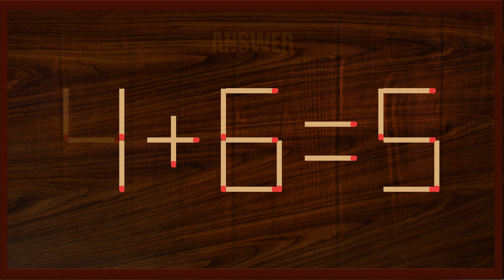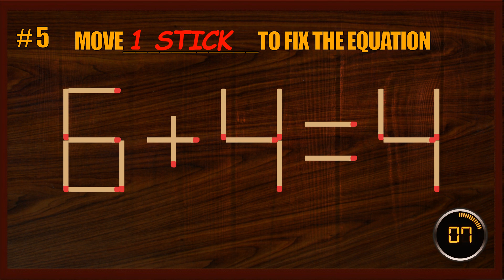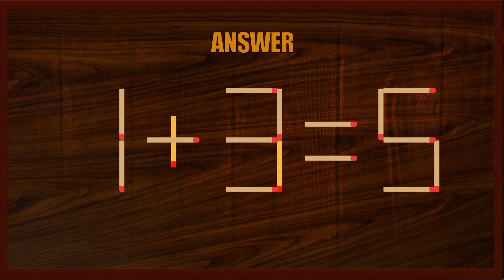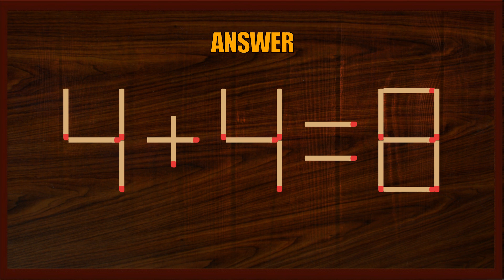Matchstick Puzzle | Matchstick Logic Puzzles | Matchstick Tricks#BrainGames